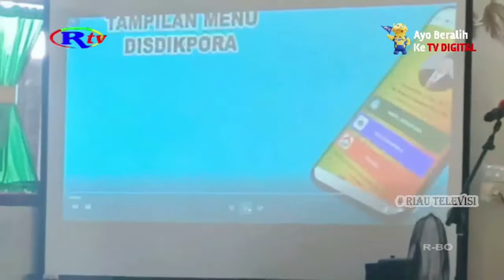WABUP LAUNCHING APLIKASI ROHUL CERDAS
WAKIL BUPATI ROKAN HULU INDRA GUNAWAN LAUNCHING APLIKASI ROHUL CERDAS SISTEM PENJAMIN MUTU PENDIDIKAN. APLIKASI INI SELAIN UNTUK MENDUKUNG PROGRAM KURIKULUM MERDEKA , JUGA UNTUK MEMBANGUN PENDIDIKAN ROKAN HULU YANG LEBIH MAJU, YANG TERARAH DAN TERUKUR.